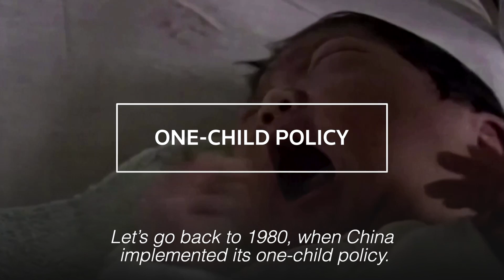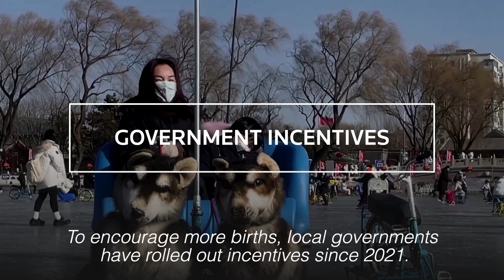China's first population drop in six decades sounds alarm on demographic crisis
China saw its population fall for the first time in six decades, marking the start of an expected long-term decline in citizen numbers with major economic consequences. | Reuters